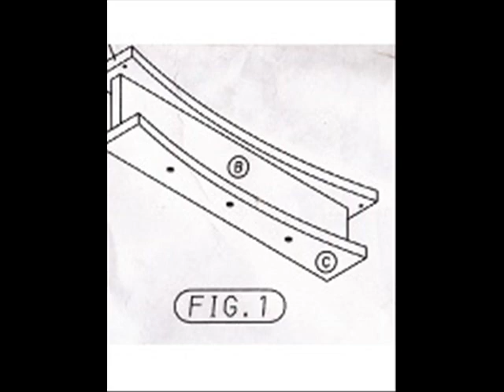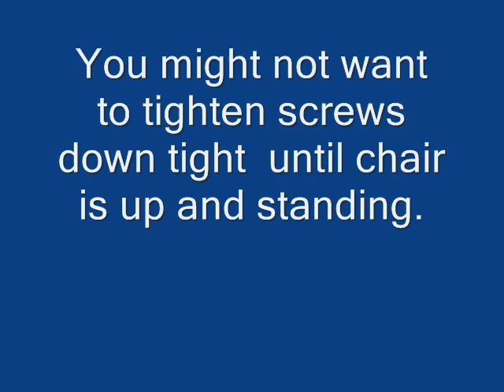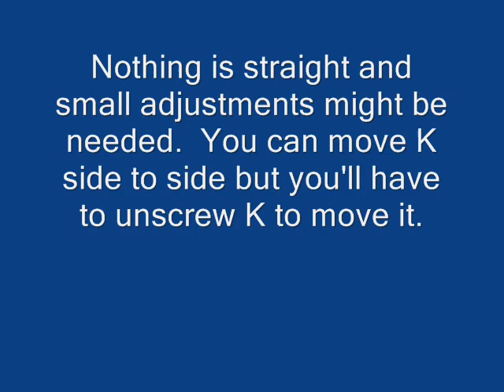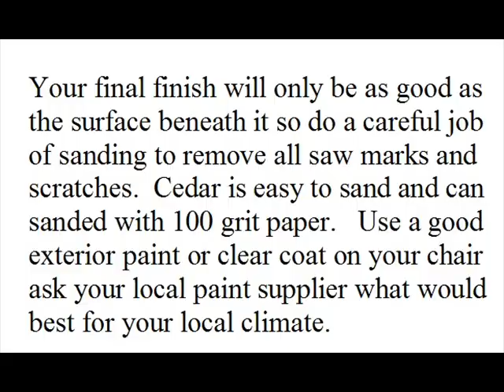chairs.wmv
Adirondack Lawn Chairs instructions for assembly.